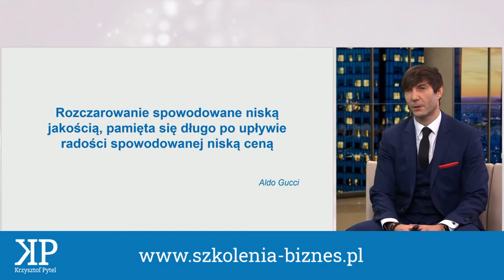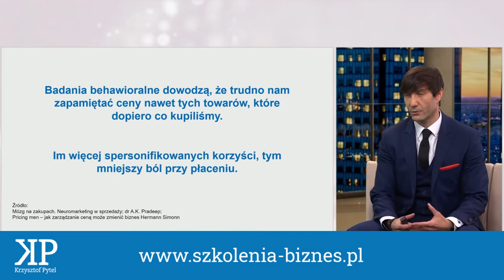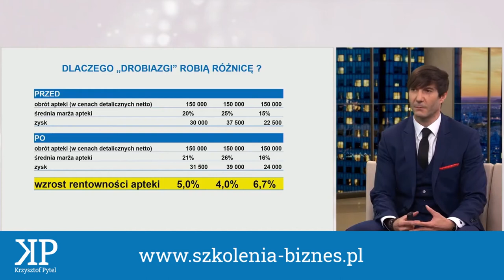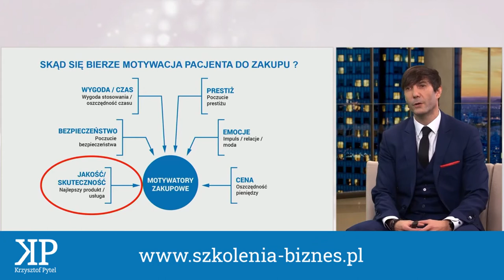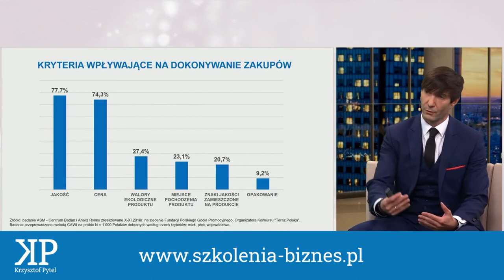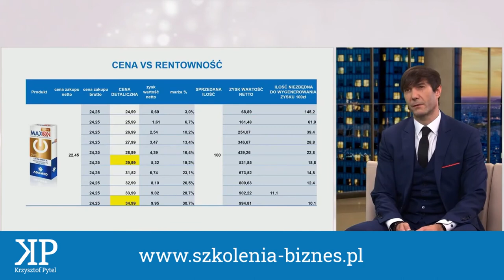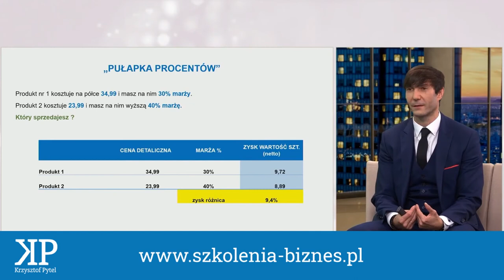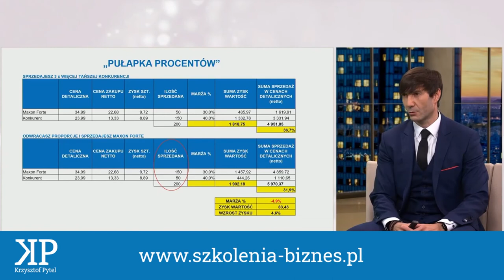Krzysztof Pytel webinar ZARZĄDZANIE KATEGORIĄ W APTECE